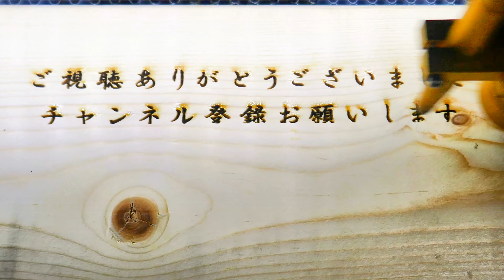朽木に挟まるオオゴキブリ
朽木に挟まるオオゴキブリを取り出して撮影してみました。
普通のゴキブリと違って走るのも遅く、のそのそとしているので印象が違いますね。
※撮影8月上旬